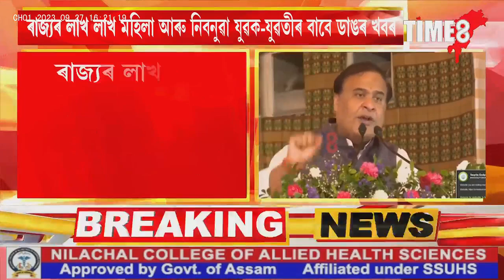BigBreakingমহিলাসকলে কিদৰে লাভ কৰিব ১০ হাজাৰ টকা ?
BigBreakingমহিলাসকলে কিদৰে লাভ কৰিব ১০ হাজাৰ টকা ? ধন লাভৰ বাবে মুখ্যমন্ত্ৰী ঘোষণা কৰিছে নিয়ম